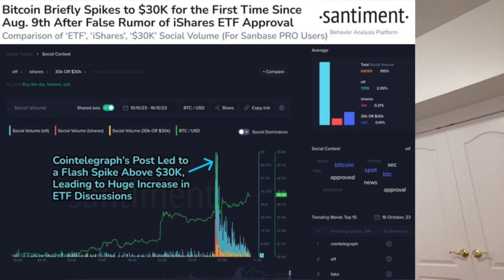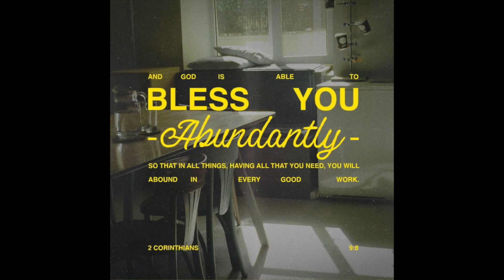Ripple's Recent 75 Million XRP Transaction: What You Need to Know!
In this video, we break down the recent 75 million XRP transaction by Ripple and its potential impact on the crypto market. We explore the reasons behind such transactions, their implications on XRP's price, and how it might affect cryptocurrency enthusiasts and investors. Don't miss this in-depth analysis!

rEaWnjK2kh2uwmt5FqqGXbZVv5gJotogp8

0xACb2840129e0881A0dC529FC21Ed3779Af2a12cA